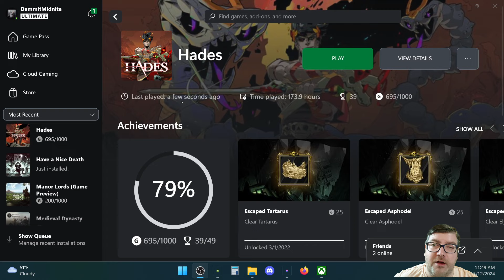Hades | A Fresh Start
music by Karl Casey @ White Bat Audio Hades has been one of the greatest Rogue-likes for a while now and lets explore why in this new series!
Join Pat as he plays some runs and shares his reactions and thoughts on the world that SuperGiant made.

Thanks for joining us, keep being awesome!

Stop in Saturdays at 7PM eastern for Cardboard Conversations